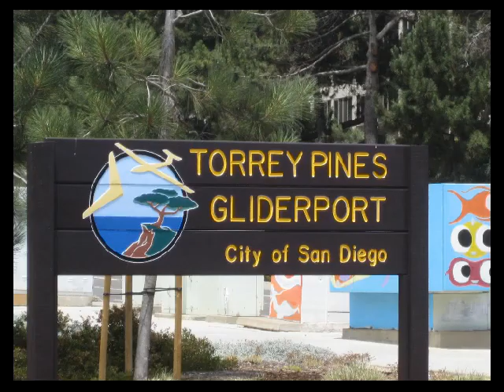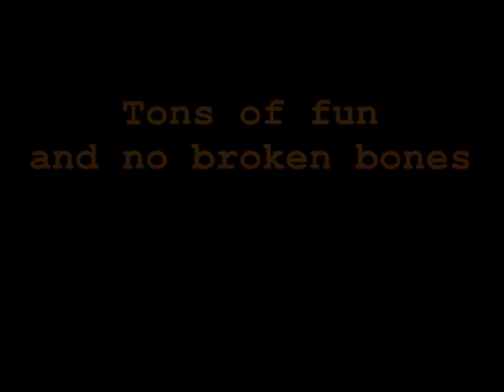Paragliding in La Jolla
Paragliding off the cliffs of La Jolla, California